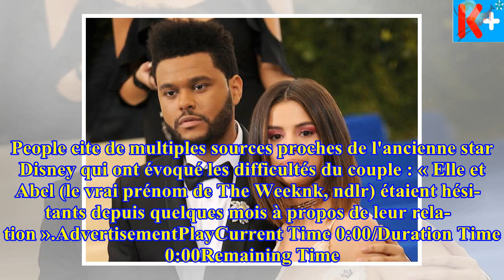- Les nouvelles d'aujourd'huiSelena gomez a rompu avec the weeknd (mais ce n'est pas pour se remet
Selena gomez a rompu avec the weeknd (mais ce n'est pas pour se remettre avec justin bieber)
Après 10 mois de rela­tion, Selena Gomez et The Weeknd ne sont plus ensemble. Cette rupture arrive juste au moment où la chan­teuse a repris contact a...